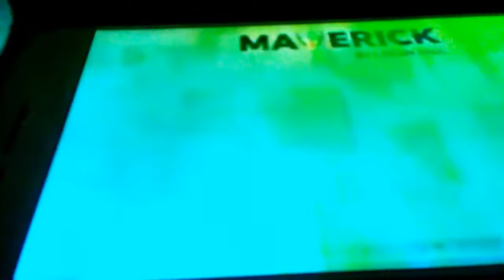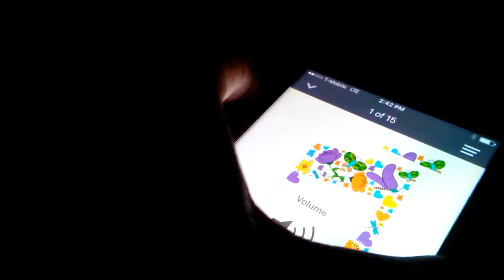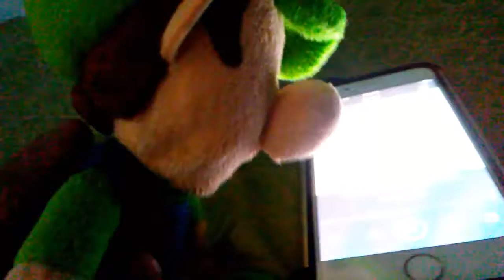Baby Mario the LOGANGSTER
Logang 4 life!!